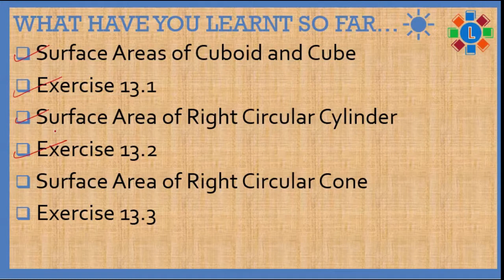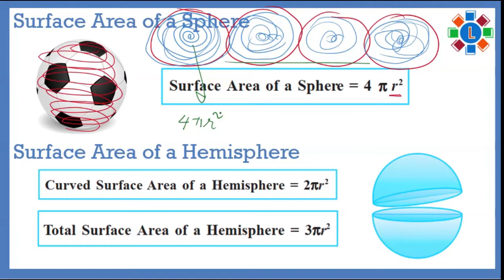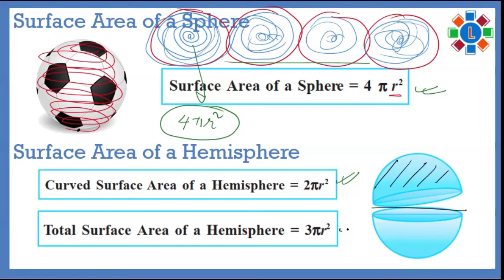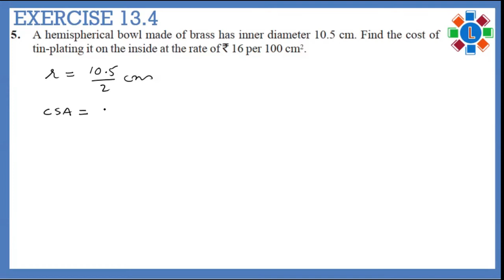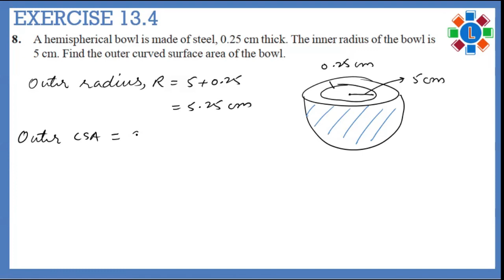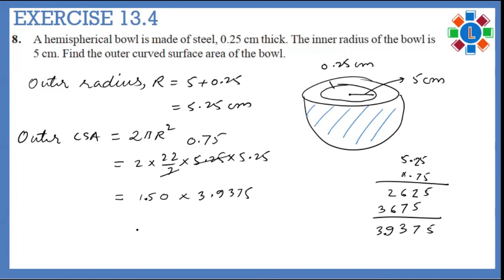Class 9 Math || Surface Areas and Volumes part 5